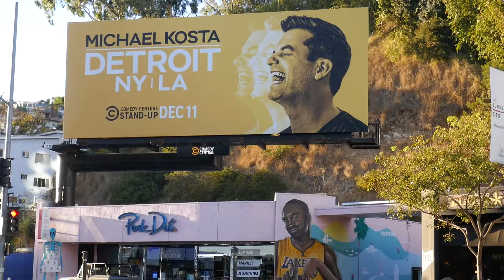Comedian Michael Kosta Billboard Detroit NY LA Sunset Blvd Kobe Bryant Los Angeles CA December 2020